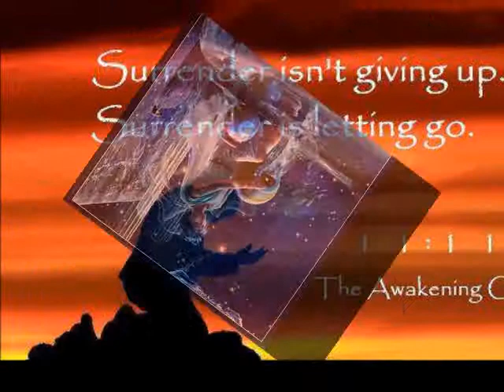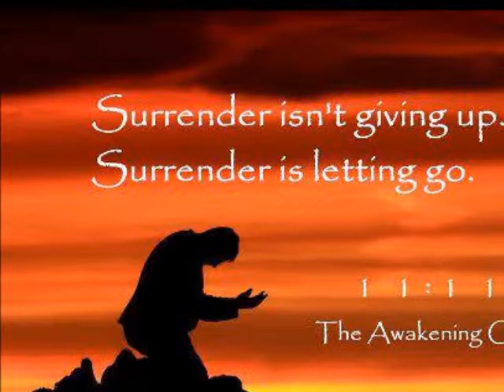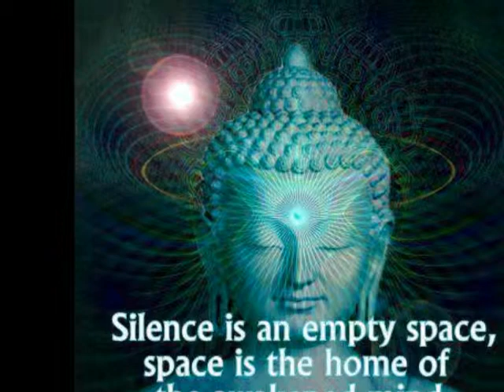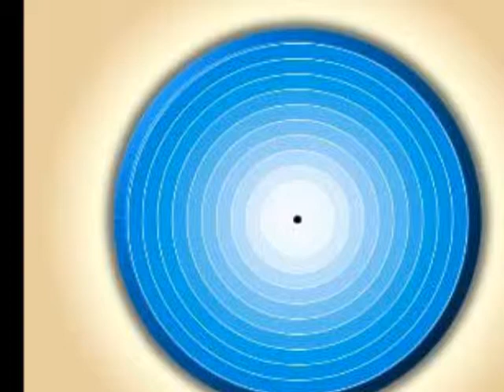THE ESSENCE OF NAQSHBANDI TARIQAT TAOSHOBUDDHA